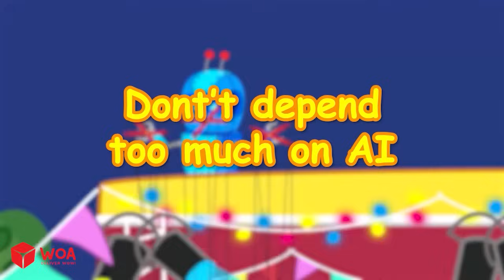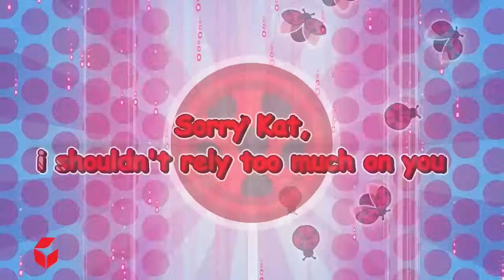Pourquoi Rotons-nous ? Les Merveilles De Wolfoo 🤢 Dessin Animé Pour Bébé 🎉